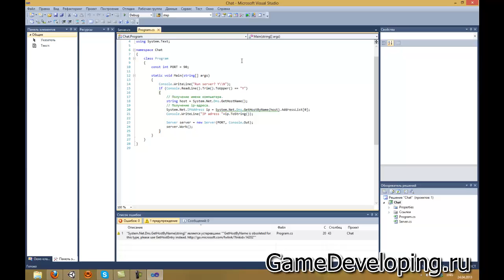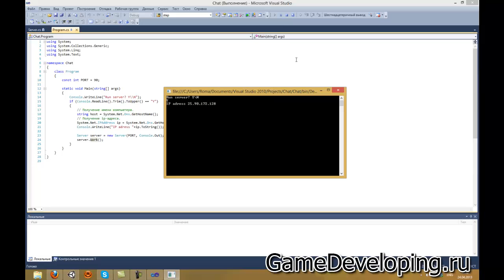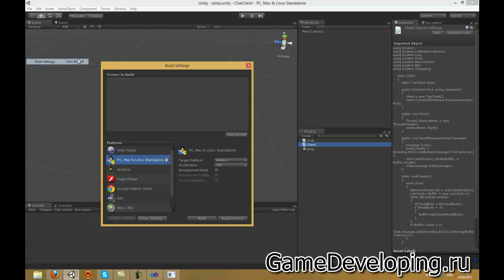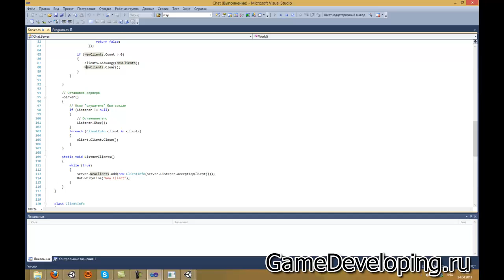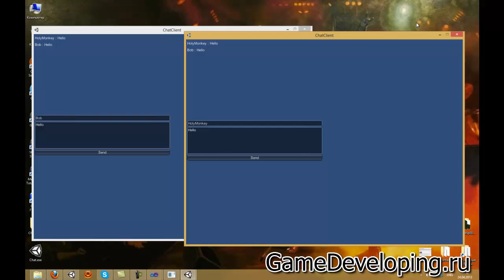Клиент серверный чат на Unity3D + C#.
Решил не много рассказать о клиент серверном чате с использованием Unity3D и C#'. Применялись классы TCPClient и TCPListener.

[Если хотите помочь, то при скачивание исходников отключите AddBlock и присмотритесь к рекламе и если вас заинтересует тыкнете на неё, всем от этого будет хорошо]